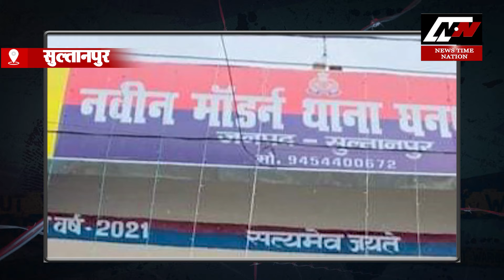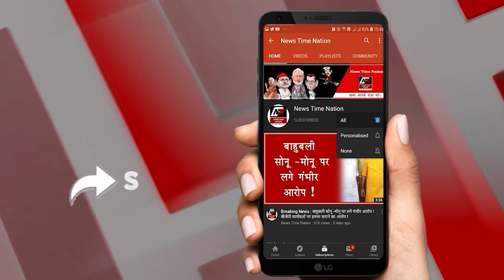सुल्तानपुर‌ प्रयाग अयोध्या राजमार्ग के बाईपास पर ट्रक और बस में आमने-सामने की हुई टक्कर| NTN